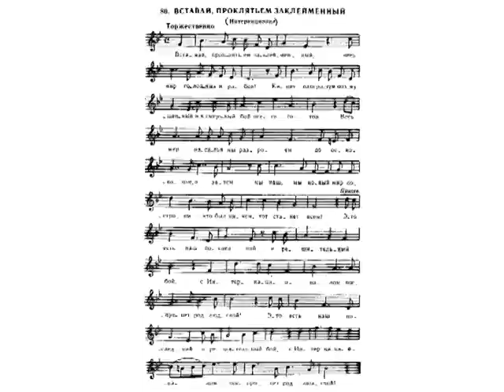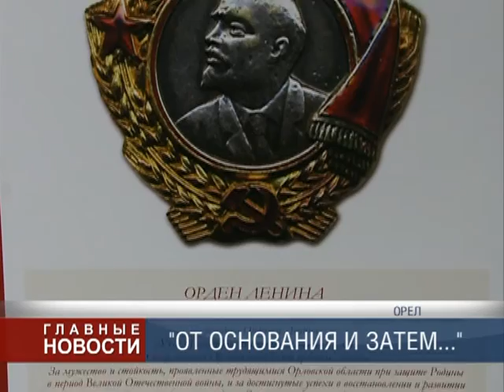«От основания и затем...»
Эти слова из «Интернационала» в ТМК ГРИНН были в очередной раз творчески переосмыслены и воплощены в жизнь. В этой части Орла, где действительно постоянно что-то строится и открывается, был построен новый музей.